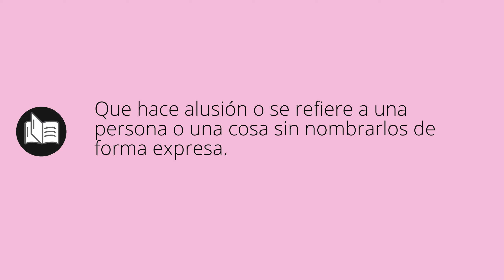Que significa ALUSIVO • alusivo SIGNIFICADO • alusivo DEFINICIÓN • Que es ALUSIVO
Que significa alusivo en español. Cual es el significado y definicion de alusivo. que es alusivo. alusivo definiicon en español. Todos los significados y definiciones del diccionario español.

Diccionario de la RAE (Kindle):
Diccionario de la RAE (Tapa dura):
Diccionario de primaria VOX:
Diccionario Esencial de la Lengua Española:
Diccionario Cambridge Español - Inglés: